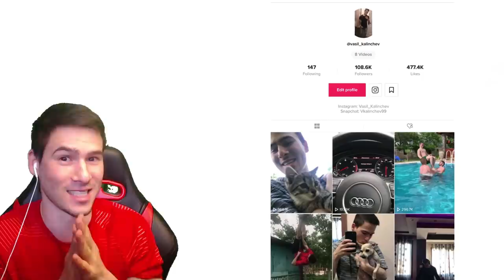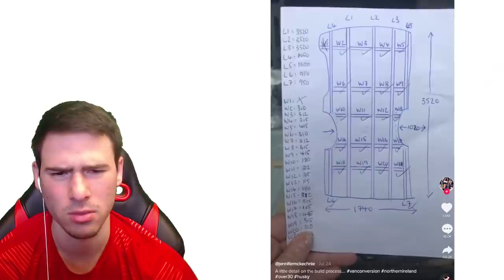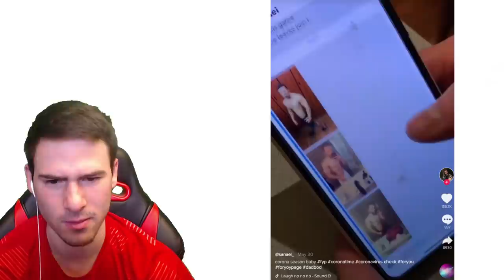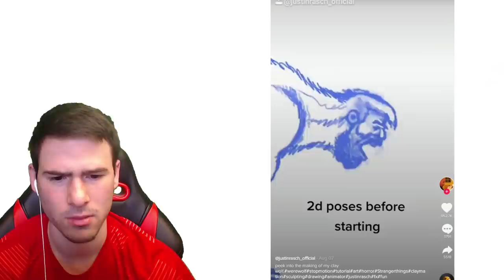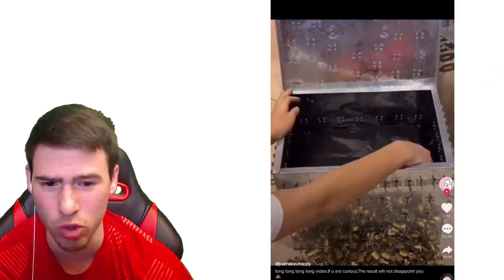Снимки Срещу Реалност в TIK TOK